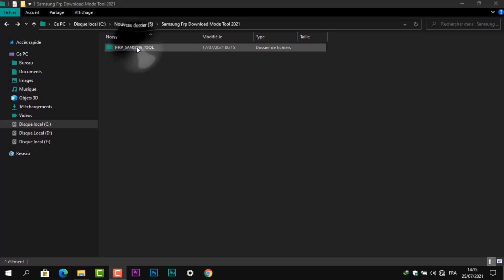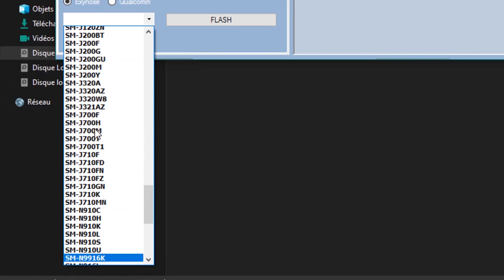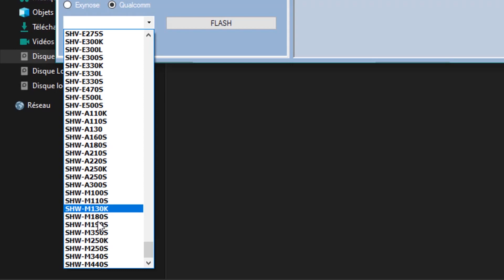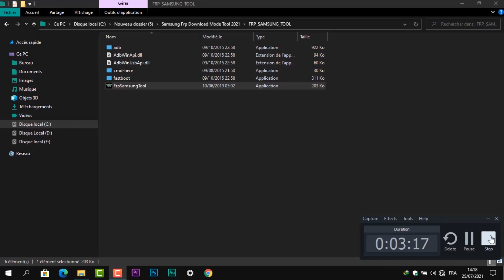Samsung Frp Bypass Tool ll Samsung Frp Bypass Android Latest Security ll Samsung Frp Bypass With Pc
samsung frp bypass alliance shield,
samsung frp bypass without pc,
samsung frp bypass something went wrong,
samsung frp bypass android 11 restore data something went wrong,
samsung a20 frp bypass by easy samsung frp tool,
samsung j5 frp bypass your request has been denied,
1 click samsung frp bypass,
samsung g600fy frp bypass,
samsung galaxy a10 frp bypass,
samsung frp bypass hushsms,
samsung frp bypass hijacker,